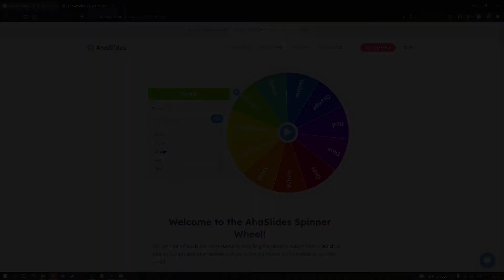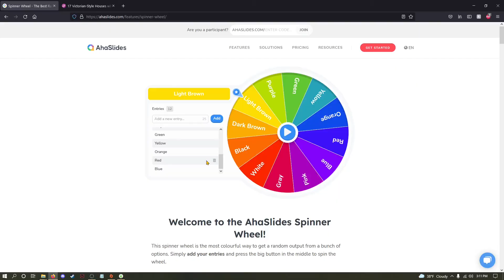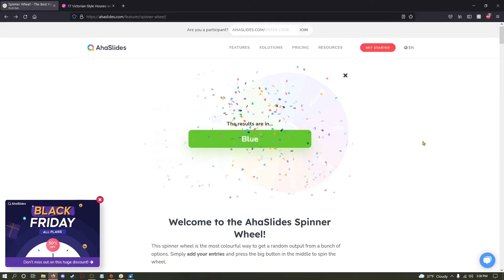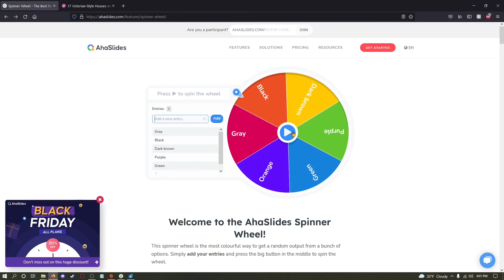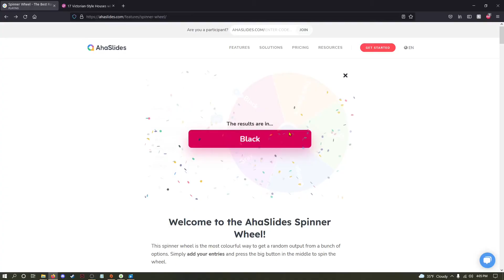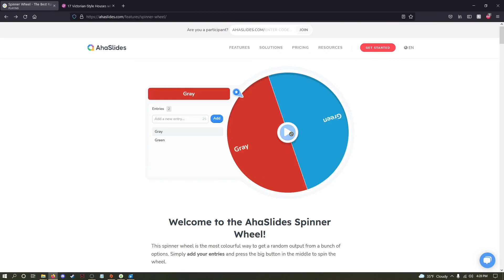Every Room is a Different Color Challenge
What it says on the tin :) I try to build a house where every room is a different color